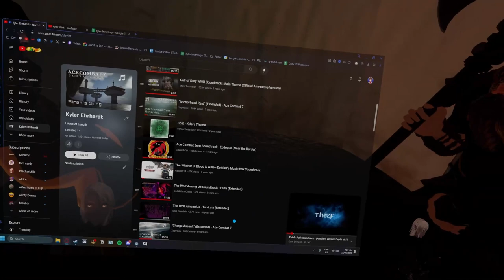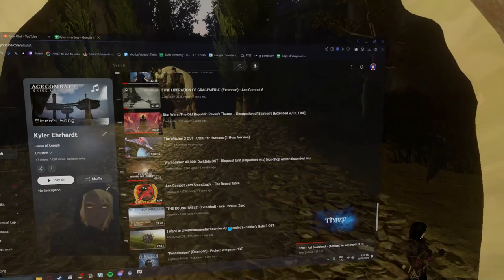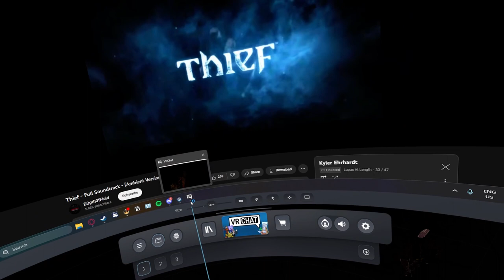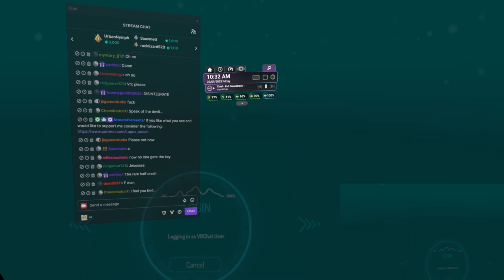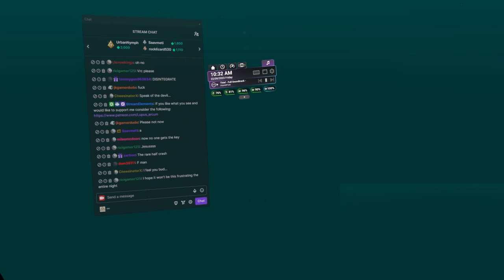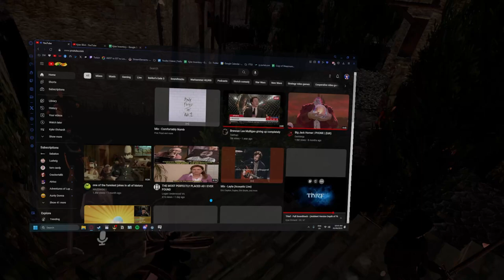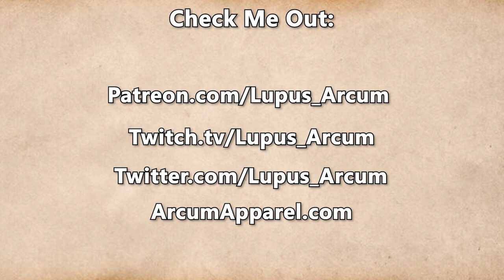Fractured Thrones Season 3 | EPISODE 60.5 'Karano' | Part 1 of 3